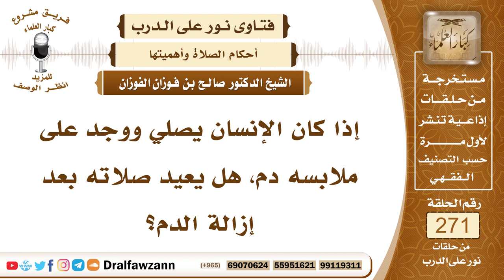4594- حكم من انتهى من صلاته ثم وجد دماً على ملابسه - الشيخ صالح الفوزان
السؤال: جزاكم الله خيراً، إذا كان الإنسان يصلي ووجد على ملابسه دم، هل يعيد صلاته بعد إزالة الدم؟
الجواب: إذا كان لا يدري متى أصابه هذا الدم فلا إعادة عليه، وكذلك إذا كان نسيه، إذا كان يعلم به ولكن نسي أن يغسله قبل الصلاة، فالصحيح أنه أيضا لا إعادة عليه لأنه يكون معذورا بالنسيان.

السيرة الذاتية :
للاشتراك في قناة الشيخ صالح الفوزان

14_ الشيخ محمد أمين الشنقيطي
يتيوب

15_سماحة المفتي عبد العزيز آل الشيخ
 يوتيوب

رئيس الفريق
لمشروع كبار العلماء